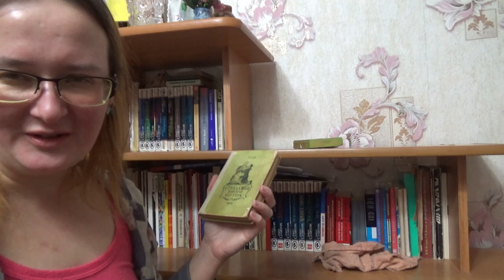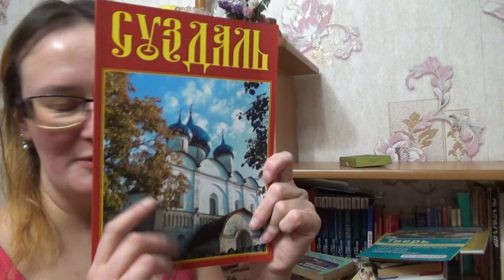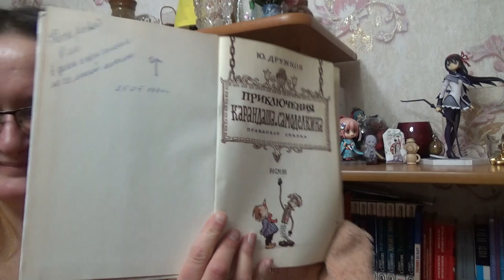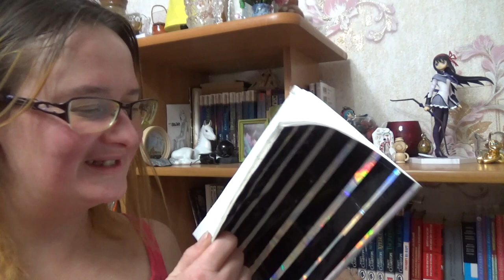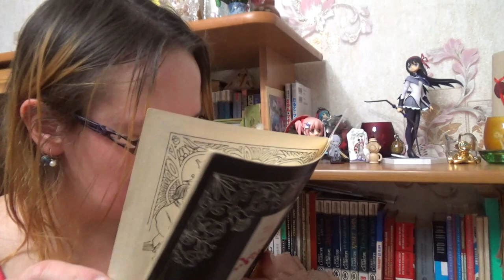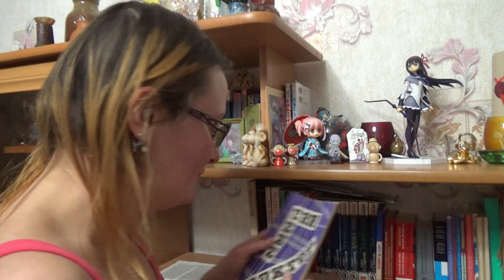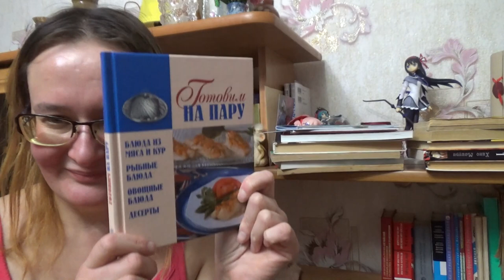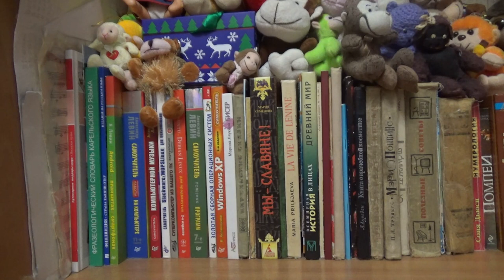фоновые книжки в момент уборки аж перед нг 2021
Если хотите мне что-то прислать или написать письмо::
152616, Ярославская обл, г. Углич,  Косырева Ольга Игоревна, до востребования ;-)